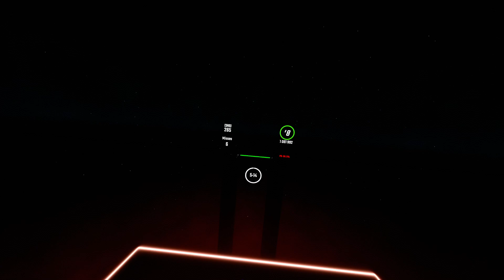Phunk Bias & Sik N Twisted - Tension {{Spinvvy}}